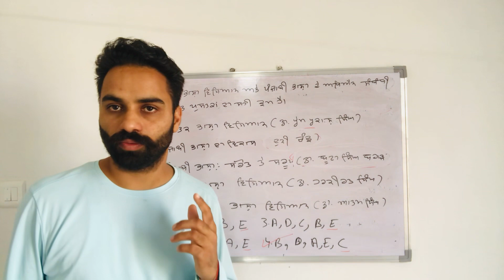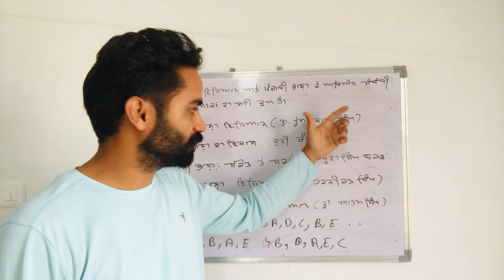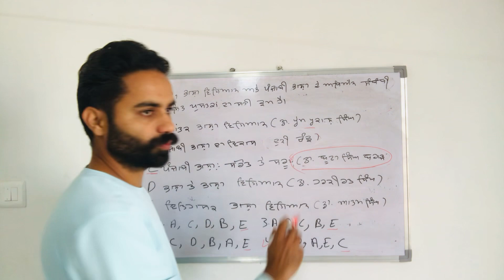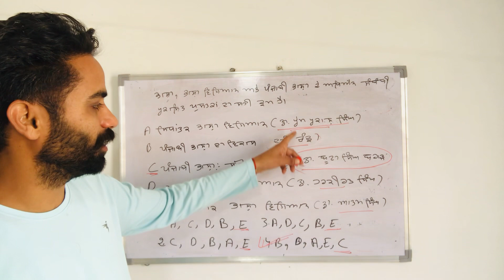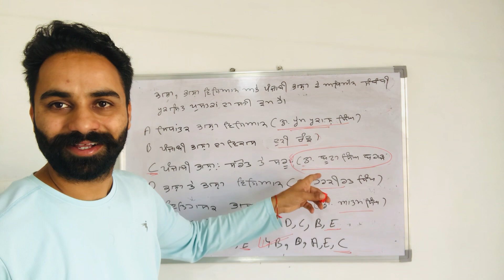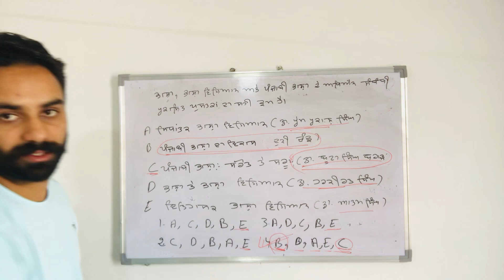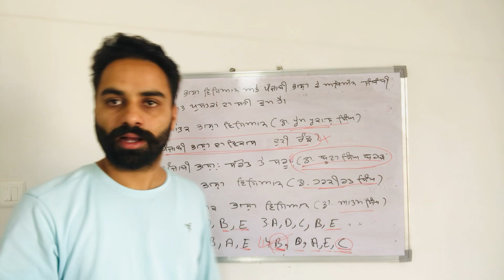UGC net punjabi question discuss ਭਾਸ਼ਾ ਵਿਗਿਆਨ